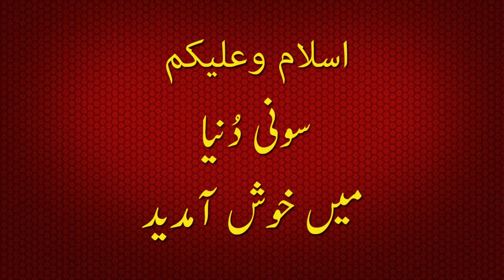Ghalati Episode 19 | ARY Digital Drama | 16 April 2020